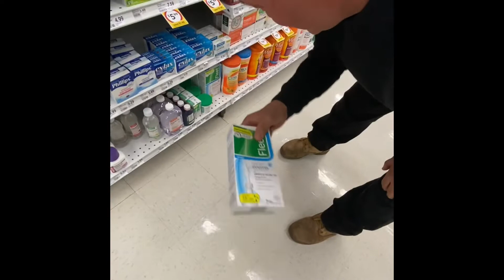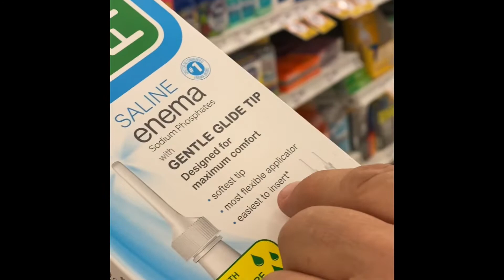HE IS MY BOYFRIEND PRANK IN PUBLIC SUPER MARKET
I’m a Video content creator, with a yorkie puppy experiencing life as humble as possible if you wanna support me and Subscribe to my channel HUMBLE RT ON YouTube 2014 Challenger RT 6 speed 345 hemi join me on my exclusive journey🔥🔥prank

[Upload Schedule]  Exclusive videos weekly